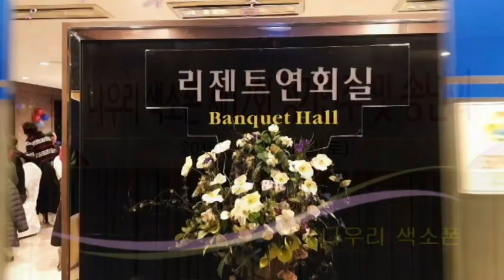조희은(내일다시해는뜬다)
나우리색소폰
제12회 정기연주 및 송연회
2019년 12월28일
부산 연산동 다이아몬드 호텔 연회실